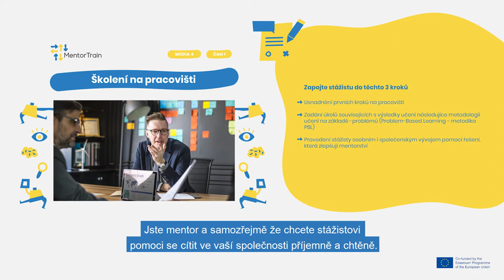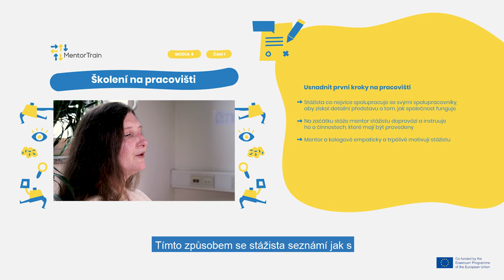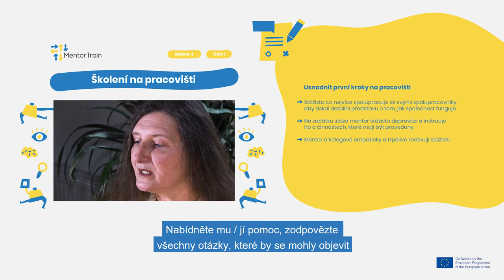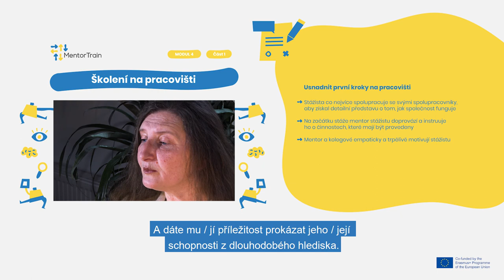MentorTrain Video M4-1 - Facilitate the first steps in the job post (Czech)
This video describes the first steps of the apprentice in the job and the facilitating role of the mentor in this